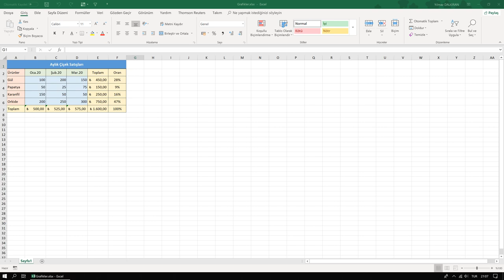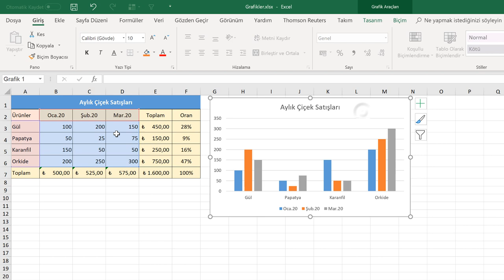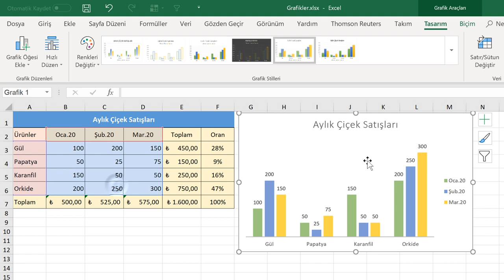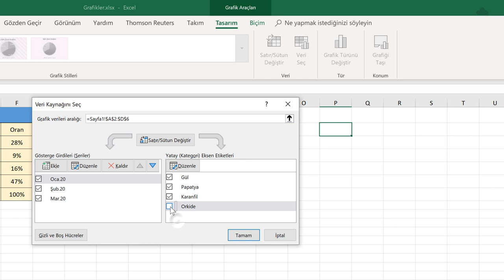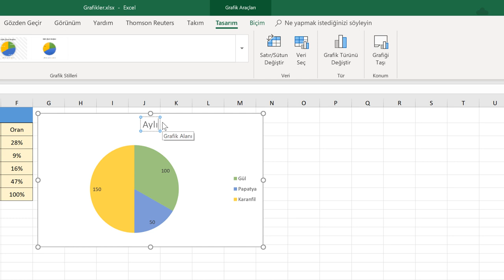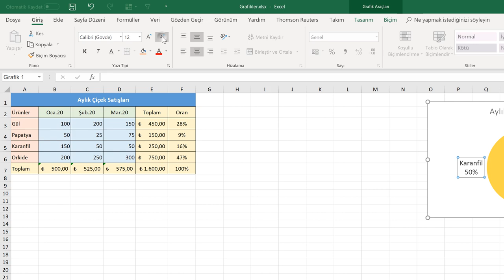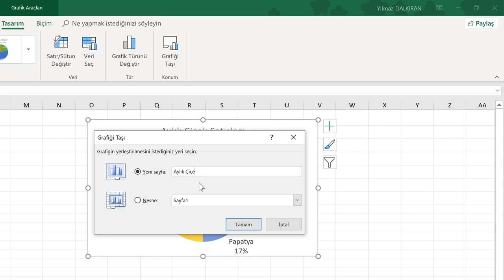Grafikler (Temel Düzey Excel 2019 Dersleri #35)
Grafikler